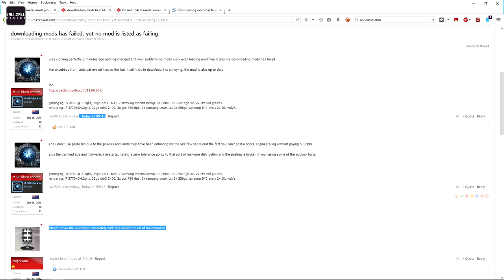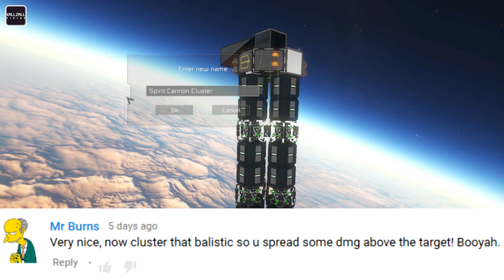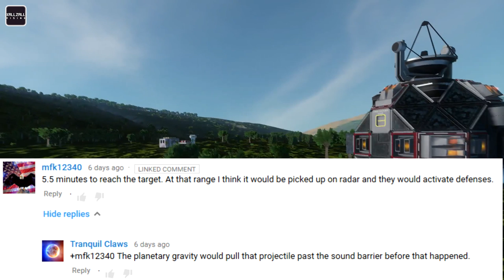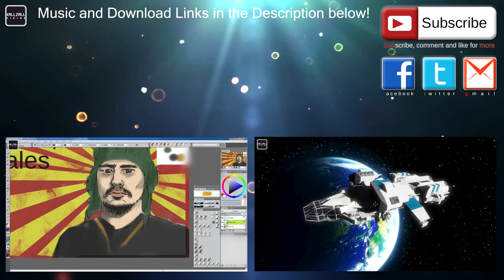Space Snakes! (No Mods!) & Concepts and Update | Space Engineers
I've had it with these MOFO Snakes in this MOFO Universe!